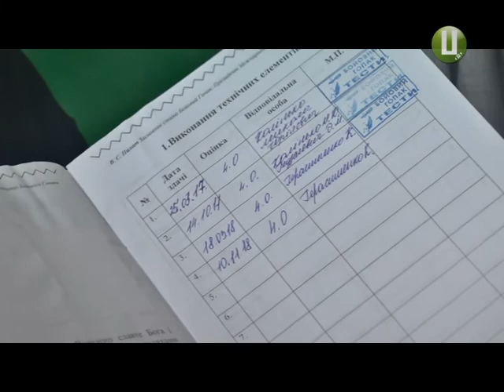бойовий ГОПАК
У Хмельницькому відбувався відкритий кубок області з бойового гопака.